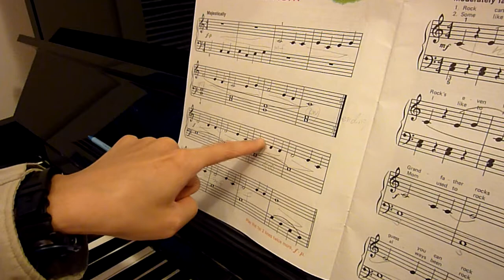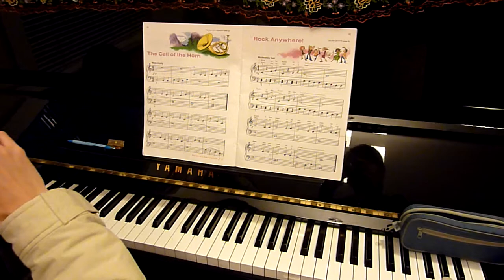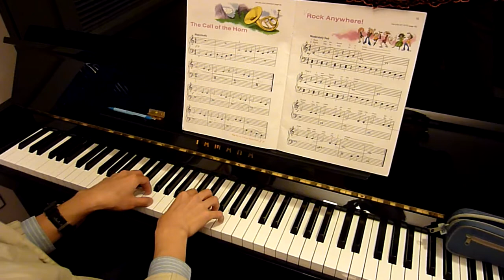Jack piano 4